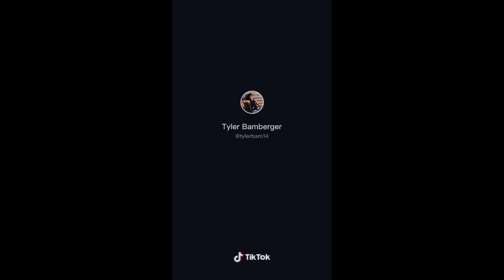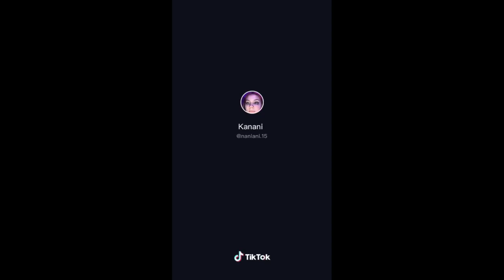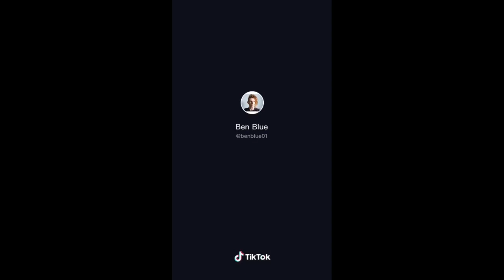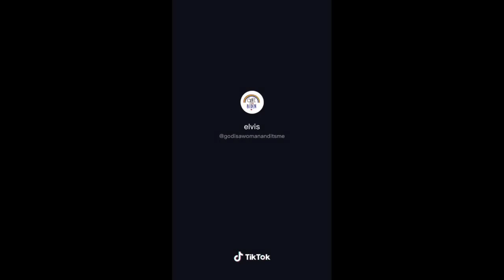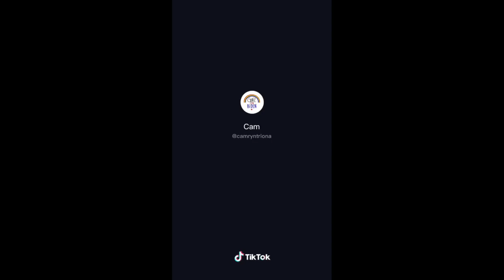aston martin music~tik tok